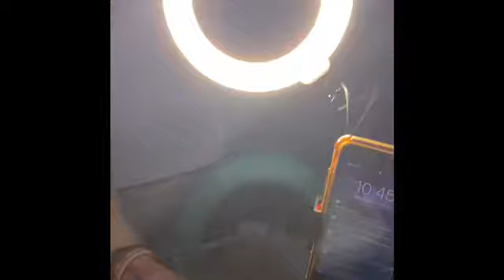Unboxing my Shoppee Order | worth 5hems || Ana Mae and Jeffrey Ventura